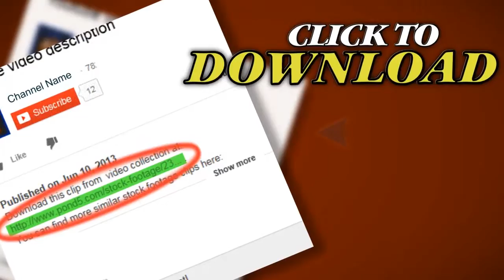Butterfly. Stock Footage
Thank you for visiting our page Butterfly. Stock Footage"